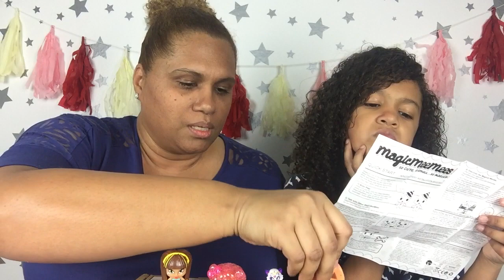Sundae's World February Subscription Surprise Box ~ Shopkins Season 7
Sundae's World February Subscription Surprise Box ~ Shopkins Season 7, Num Noms, Shimmer and Shine, Monster High Mashems, and more! Thank you Sundae's World for another amazing box!

Use the Playlists below for more

GabbyDamaris
MUSICAL.LY
GabriellaDamarisShow

Gabby and Mommy : )